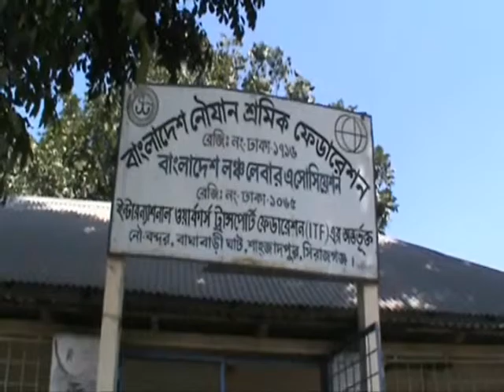Sirajgonj Noujan Dhormugot Footge 10 11 14